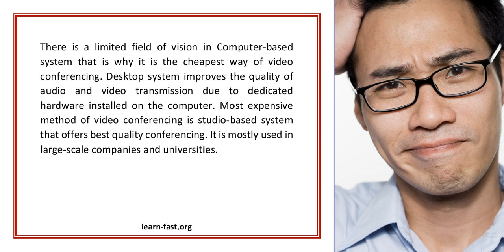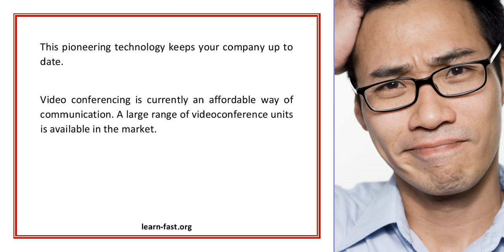Video conferencing guide Learn about Video Conferencing